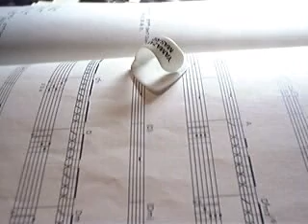関係ない － 山崎まさよし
懐かしい一曲です。
まさやんのアップテンポな曲は、
リズムが難しくて上手く弾けないんですが、
大好きだったりします＾＾

「山崎まさよし弾き語りBLOG」を始めました＾＾